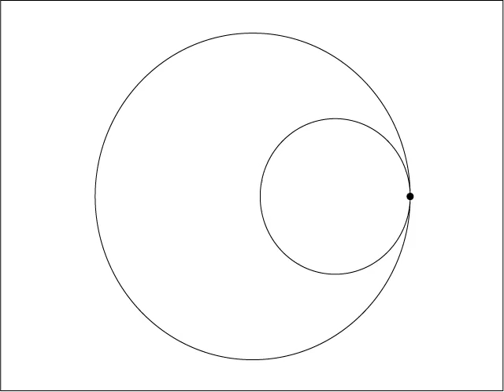スピロ２１：１０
スピログラフのシミュレーション
円の半径の比率　２１：１０